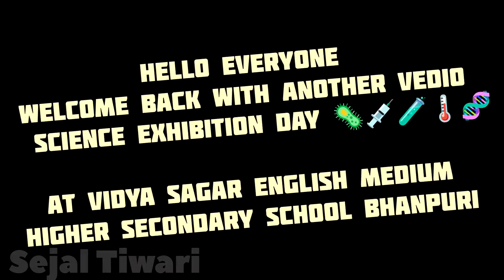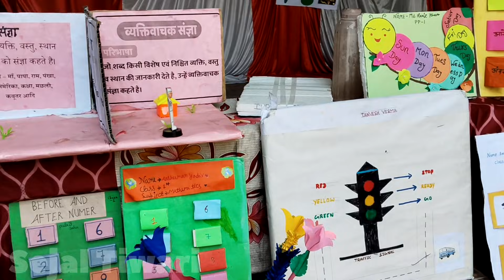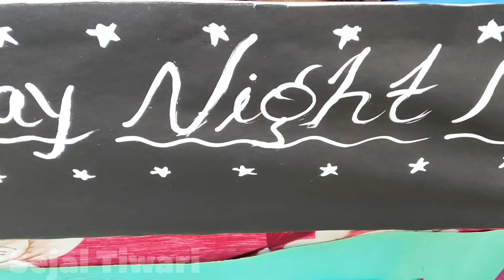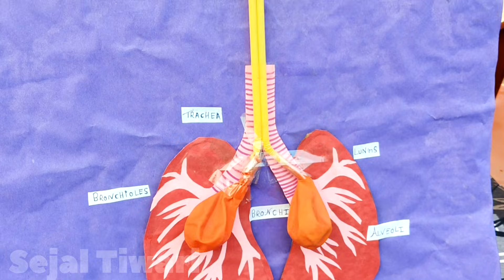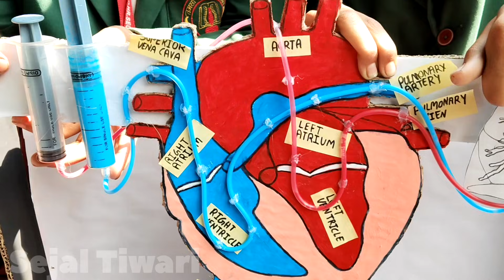Ignite Science Fair : Creativity Meets Discovery🧬🦠🧪 #2025